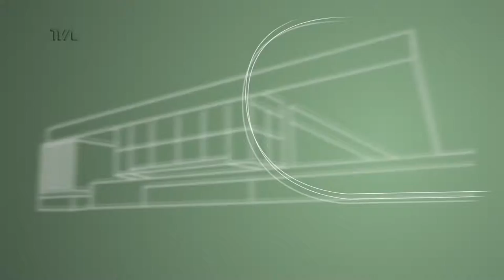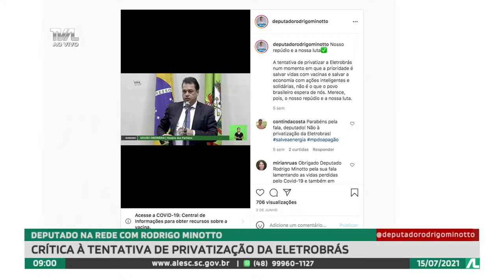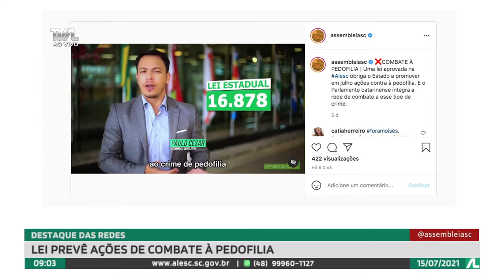Programa Conecta - 15/07/21